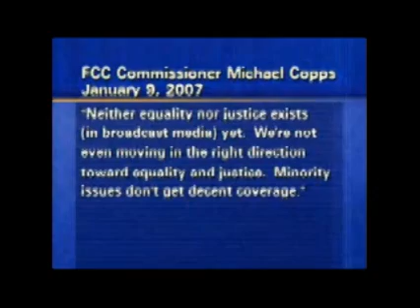Michael Copps: Why Minority Media Ownership Matters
CSPAN2 11/05/2007
FCC Commissioner Michael Copps

"Minority ownership right now is not reflecting the state of minorities in the United States of America. I think it's one of the serious problems we have recently. When you have a country that is one-third minority and then you stop to realize that people of color own 3.26% of all full-power commercial television stations, something seems to be just a little bit out of whack. And when we go around this country of ours with hearings, minorities getting up and complaining about we're so stereotyped when we're on the media. What about all the positive contributions in the African American and Latino communities? What about the contributions they are making to our country? They complain our issues are not covered, and it gets back in the final analysis to ownership. Ownership does make a difference. And until we do something about the deplorable state of minority and female ownership, we're going to be disserving, I think, this great diverse country of ours."